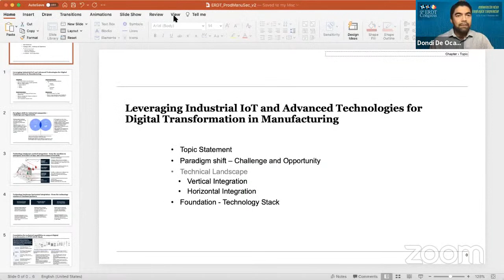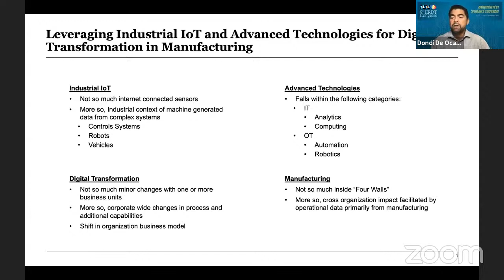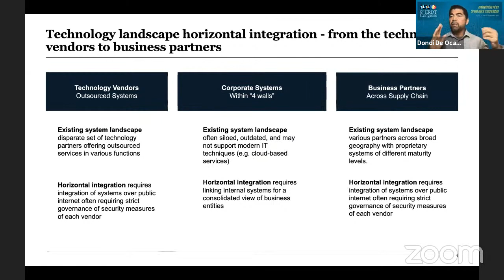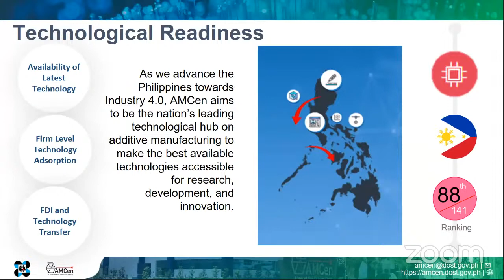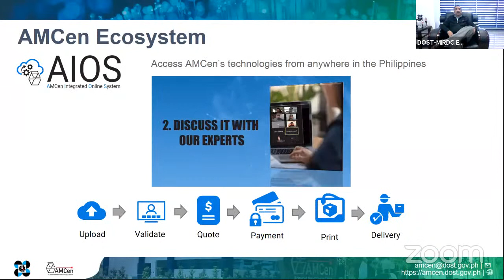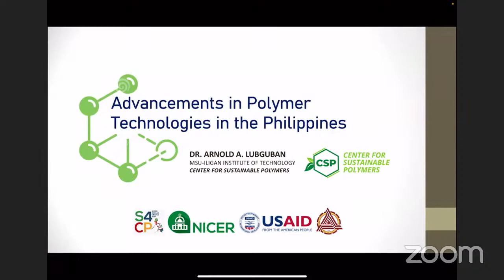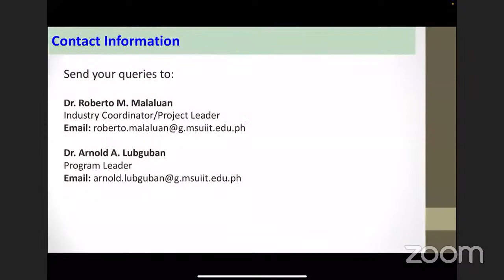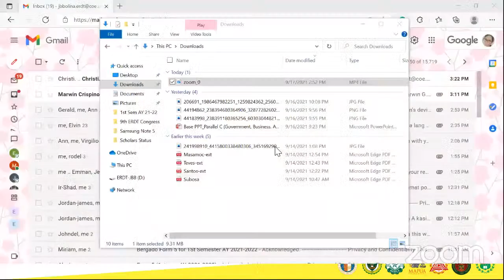9th ERDT Congress - Production and Manufacturing Session